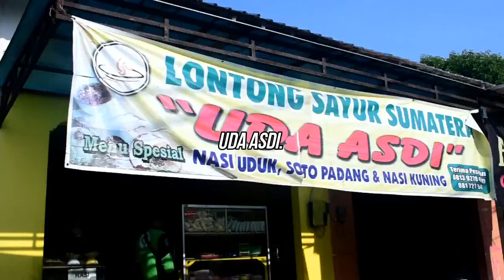LONTONG SUMATRA DI YOGYAKARTA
Lontong Sumatra Uda Asdi Yogyakarta